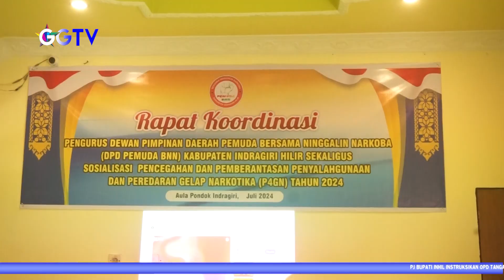INHIL NEWS - PEMKAB INHIL HADIRI SOSIALISASI BAHAYA NARKOBA DAN P4GN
Program Acara : Inhil News
Lokasi : Tembilahan
Kameramen: Dedy R
Editor: Dimas Sudi Nugraha